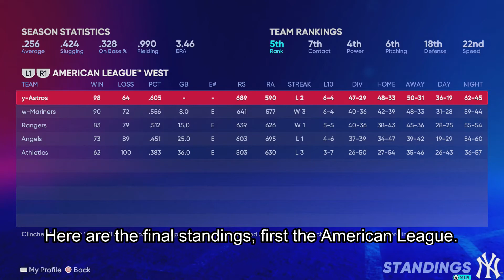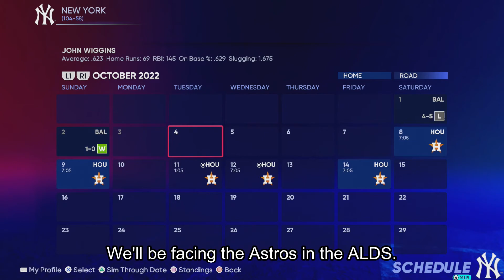MLB The Show 22 Road to The Show~End of 2022 Season Recap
Continuing my new Road to The Show series.

This is the end of the 2022 season recap.